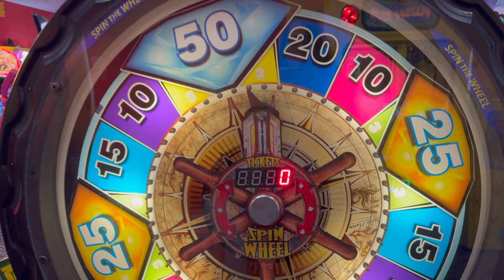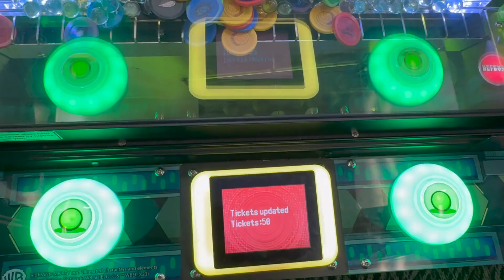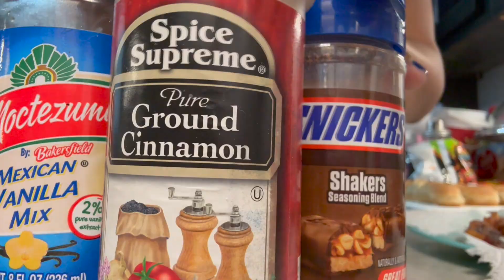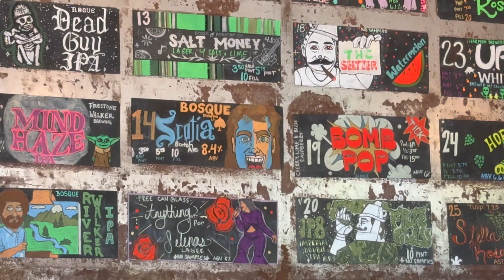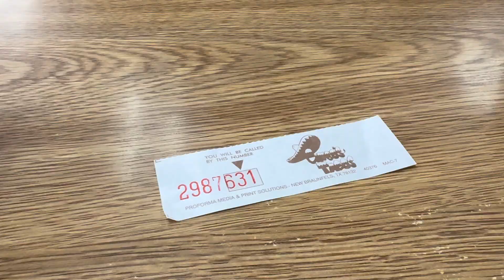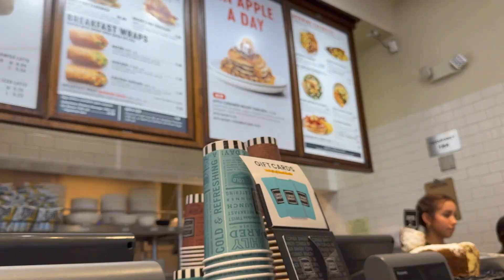Weekend Vlog | PETER PIPER PIZZA | EL PASO TINMAN SELENA CUP | WALK FOR WISHES